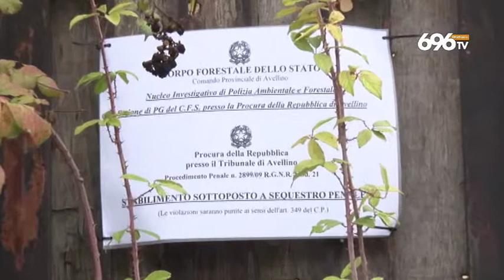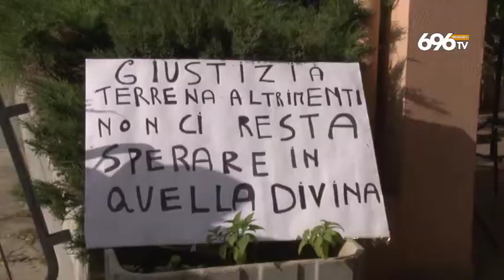Ex Isochimica, nuovo passo in avanti per la bonifica